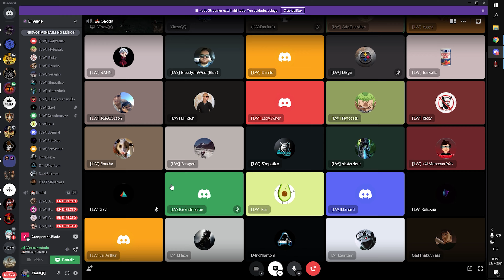Conqueror's Blade TW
20/07/2021 Conqueror's Blade TW LatinsWarriors DEF
1 - 0:0 - Defensa en Honsong
2 - 09:35 - Defensa en Jinday
3 - 12:01 - Defensa en Honsong
4 - 18:36 - Defensa en Honsong